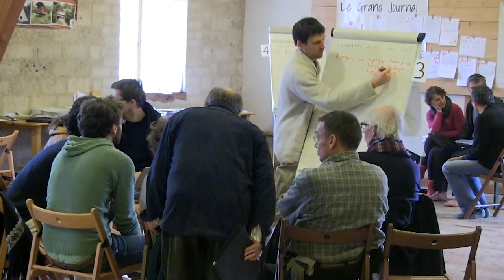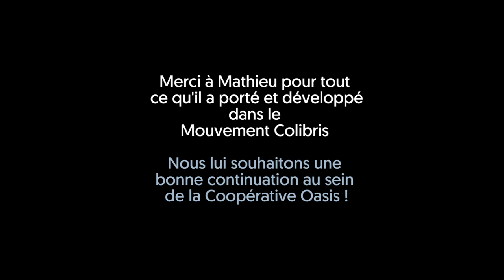"Il faut que l'humain change pour que la société change"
Retour sur les 5 années de direction de Mathieu Labonne au sein du Mouvement Colibris